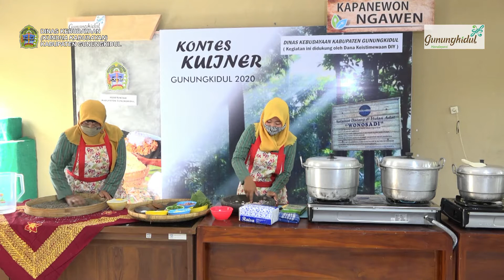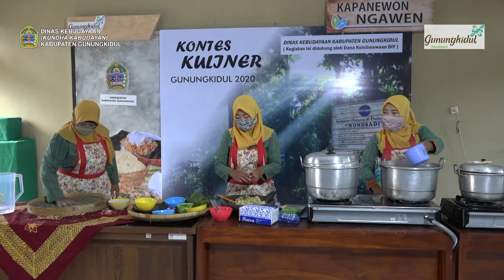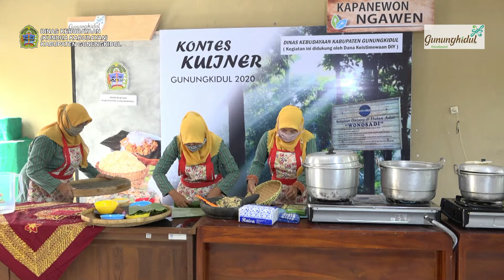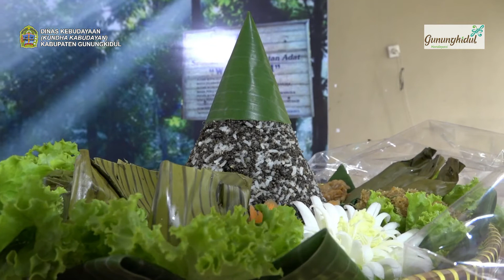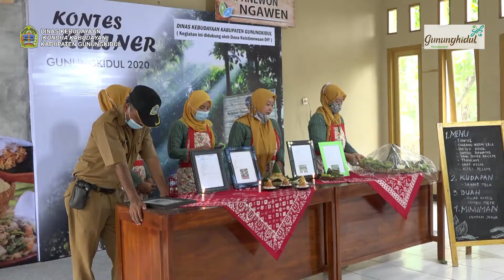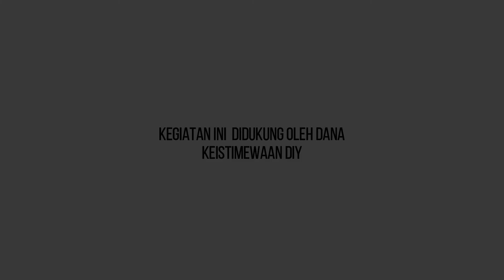KONTES KULINER KAPANEWON NGAWEN GUNUNGKIDUL